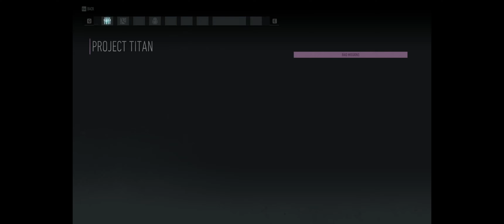Ghost Recon Breakpoint - Raid under 23 minutes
Thanks to serious practice and a great team, we were able to complete the speed raid without any major mistakes and we did it in under 23 minutes.

This game was recorded on a 34 inch monitor (21:9 aspect ratio)
Thanks for being here and hope you enjoy the video.
0:00 - Sector 1
4:02 - Baal
5:03 - Opening Sector 2
7:14 - Sector 2
10:55 - Super Computer
12:30 - Sector 2
15:04 - Gargoyle
16:07 - Opening Sector 3
17:31 - Sector 3
21:14 - Cerberus